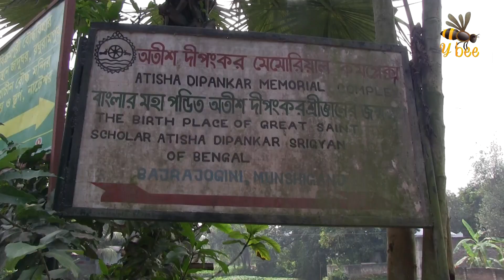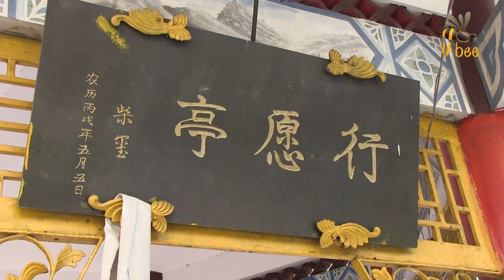ধর্ম প্রচারের কারণে নাস্তিক হয়েছিলেন যিনি | village life | village vlog | Y Bee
দার্শনিক অতীশ দীপঙ্কর, তার জ্ঞান ও প্রজ্ঞা দিয়ে মানুষের মন জয় করেছিলেন - তিব্বত থেকে মালয়েশিয়া পর্যন্ত।
তিনি জন্মেছিলেন প্রায় এক হাজার 5০ বছর আগে আজকের বাংলাদেশের মুন্সিগঞ্জ জেলার বজ্রযোগিনী গ্রামে। বাবা ছিলেন গৌড়ীয় রাজ পরিবারের রাজা কল্যাণশ্রী, মা প্রভাবতী।

বৌদ্ধ ধর্ম ও দর্শন চর্চ্চা এবং প্রচার প্রসারের ক্ষেত্রে পূর্ব এশিয়া জুড়ে স্মরণীয় অতীশ দীপঙ্কর। তাঁর প্রভাব আজও বিরাজ করছে পৃথিবীর লক্ষ লক্ষ মানুষের মনে।
"অতীশের বাস্তুভিটা নাস্তিক পণ্ডিতের ভিটা নামে পরিচিত ছিল। ১৯৫২/৫৩ সালে কিছুটা চিহ্ণ সেখানে ছিল। "উনি যখন সন্ন্যাস গ্রহণ করেন, তখন তৎকালীন বিভিন্ন সমাজ ব্যবস্থায় ওনাকে নাস্তিক হিসাবে অভিহিত করা হয়। যেহেতু বৌদ্ধরা ঈশ্বরে বিশ্বাস করে না।"

Just Enjoy and Share with your loved one's.

► Banner - Y Bee